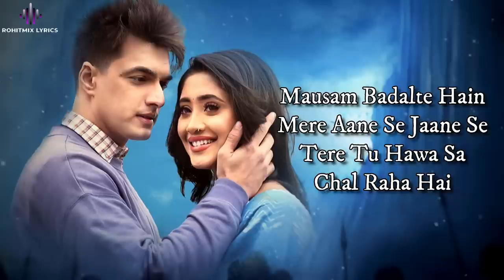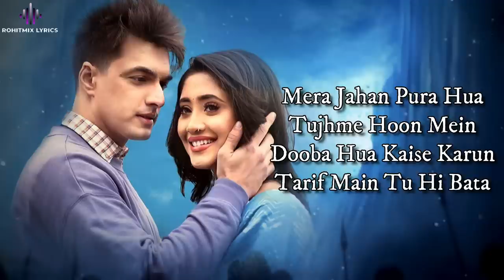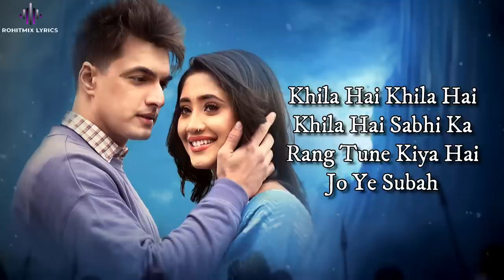Teri Ada (LYRICS) - Mohsin Khan & Shivangi Joshi | Mohit Chauhan ft.Saumya Upadhyay | Kunaal Vermaa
TeriAda is coming to rule your hearts, special will make you fall in love with your favourite onscreen jodi Mohsin Khan and Shivangi Joshi.

Song : Teri Ada
Singers : Mohit Chauhan Ft Saumya Upadhyay
Lyrics : Kunaal Vermaa
Starring : Mohsin Khan & Shivangi Joshi
Director : ADP
Music Label : VYRL Originals

LYRICS -

Tumne Meri, Benoor Zindagi Saja Di
Ruthi Subhayein Phir Dila Di
Phele Naa Yoon, Khwaabon Ke Jaisi Duniya Thi
Aadhi Adhoori Kushiyaan Thi
Mera Jahaan Poora Hua
Tujhme Hoon Mein Dooba Hua
Kaise Karoon, Taareef Mein.
Tu Hi Bata...
Teri Ada, Teri Ada
Dil Le Gayi, Teri Ada
Sabse Haseen, Sabse Judaa
Mausam Badalte Hai Mere
Aane Se, Jaane Se Tere
Tu Hawa Sa, Chal Raha Hai
OH Hoo Hooo
Pehle Kadam Se Dilon Ki
Teri Meri Manzilon ki
Tu Kahaani, Likh Raha Hai